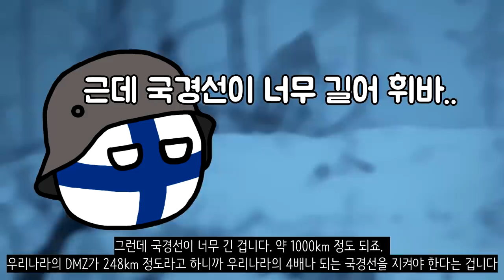핀란드는 어떻게 소련을 이길 수 있었을까?_핀란드의 겨울전쟁 이야기_[센서 스튜디오]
[ BGM ]